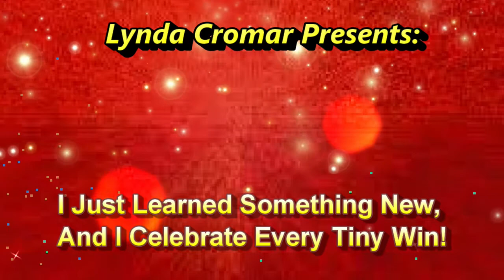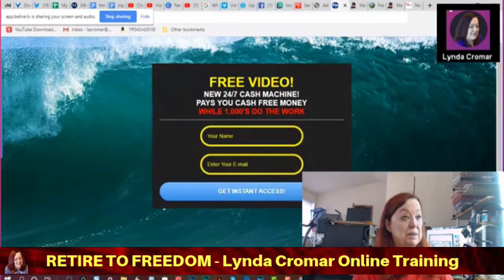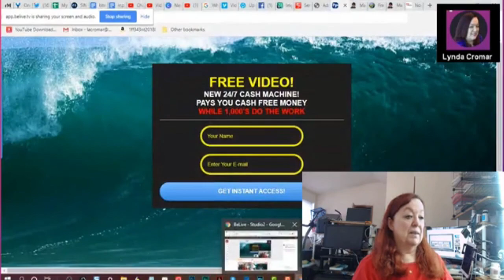I just learned something new, and I celebrate every tiny win!